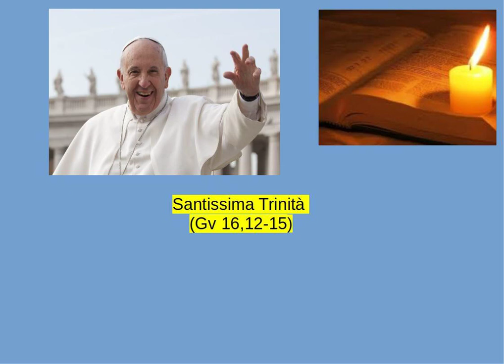Papa Francesco - Santissima Trinità (Gv 16,12-15)